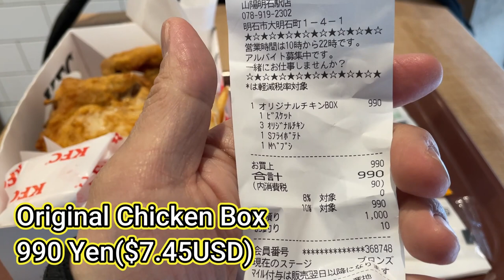KFC Japan lunch Original chicken box for 990YEN this is what you get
HI everyone! I had lunch at KFC yesterday and it was good!  This video will show you what I ordered and how much it cost.
It was filling!

パック・セット・ボックス
オリジナルチキンボックス